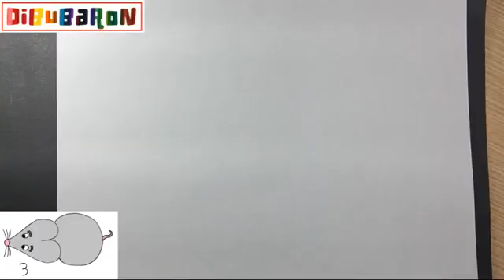Como dibujar un raton con numeros | Cómo dibujar Animales para niños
En este video te enseñamos a dibujar un raton muy facilmente y paso a paso